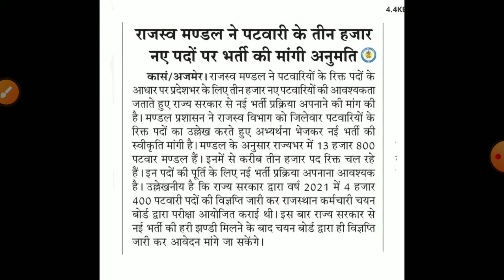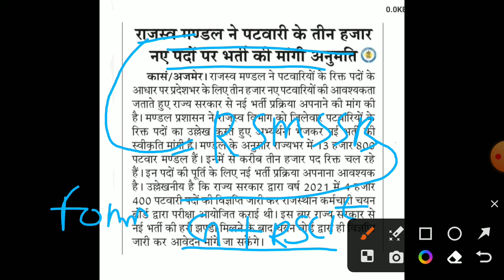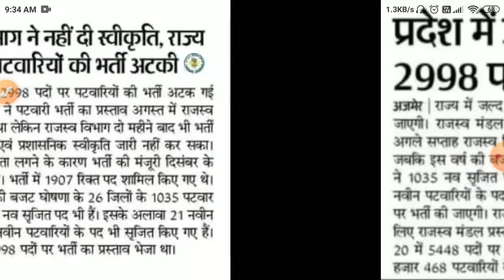Rajasthan patwari vacancy 2024/Rsmssb patwari bharti/patwar latest news/Raj.patwar notification 2024